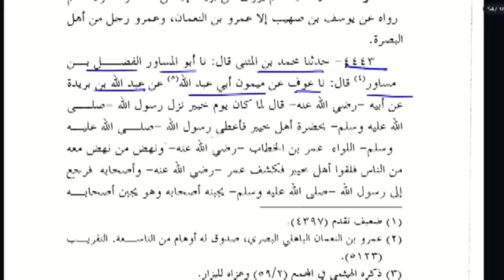Aqaid e Shia | Radd e Shia | Reply to Hassan Allahyari | Allama Muhammad Saddam Hussain Qadri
Shan e Sahaba | Radd e Shia  | Reply to Shia | Sahaba o Ahlebate ki Mohabbat | Saddam Hussain Attari
Defa e Azmat e Farooq e Azam.
drfa e Shan Sahaba .isbat e Milad.By Allama Muhammad Saddam Hussain Qadri Amini.
Reply to Shia Zakreen.Allama Muhammad Saddam Hussain Qadri Amini

imam e Hassan or Moavia ki Sulha.Allama Muhammad Saddam Hussain Qadri Amini
Hassan or Hussain.Shan e Ahle bate Part 02.Allama Muhammad Saddam Hussain Qadri Amini

Hassan or Hussain.
Shan e Ahle bate.Allama Muhammad Saddam Hussain Qadri Amini

Allama Qari Muhammad Yousaf Sahib.tazkira Hazrat e imam e Hudsain

Reply to Deobandi Molvi.
Allama Muhammad Saddam Hussain Qadri Amini.

saddamhussainSahaba or Ahlebate ka pyar.Allama Muhammad Saddam Husdain Qadri.

reply to Hassan Allah Yari.Allama Muhammad Saddam Hussain Qadri Amini.
Hazrat e Umar.radd e shia.Allama Muhammad Saddam Hussain Qadri Amini.
Hassan Allahyari Challenge Munazra Accept challenge (Allama Muhammad Saddam Hussain Qadri)